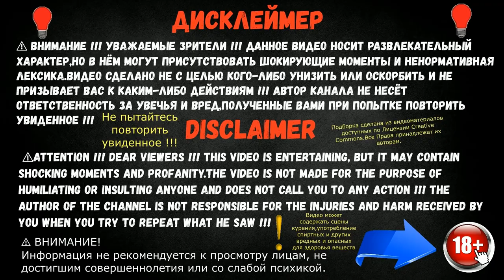The funniest jokes of 2019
Твір "The funniest jokes of 2019", створений Popularity, ліцензовано на умовах Ліцензії Creative Commons Зазначення Авторства 4.0 Міжнародна.